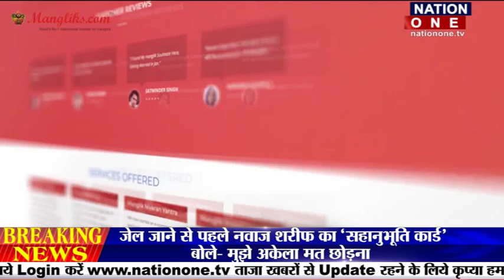BULLETIN - 11.30AM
धूमाकोट में हुए बस हादसे के बाद हेली  कंपनियों को लेकर राज्य सरकार के साथ साथ भाजपा संगठन  का रुख  भी गर्म होता जा रहा है…छत्तीसगढ़ के राजनांदगांव में जिला कांग्रेस कमेटी के अध्यक्ष नवाज खान ने प्रेस क्लब में पत्रकारवर्ता की……जिसमें उन्होने बीजेपी सरकार पर किसान, शिक्षाकर्मी सहित आम जनता के साथ धोखा करने का आरोप लगाया है…यूपी के कासगंज जिले के बिलराम नगर पंचायत में बाबा साहेब अंबेडकर पार्क में बन रहे शौचालय का दलित समाज ने विरोध किया है...